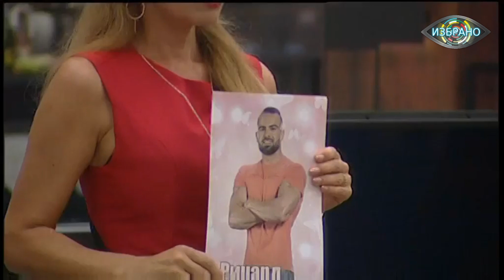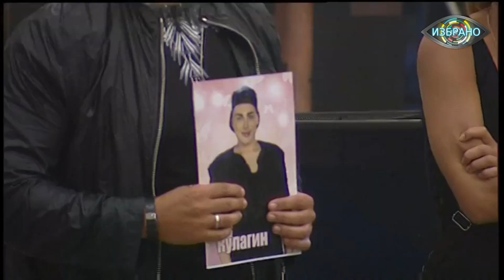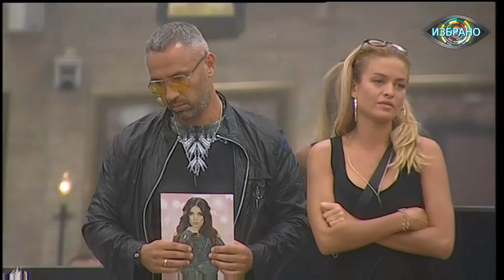VIP Brother: Петко към Кулагин „Ще те изям!“